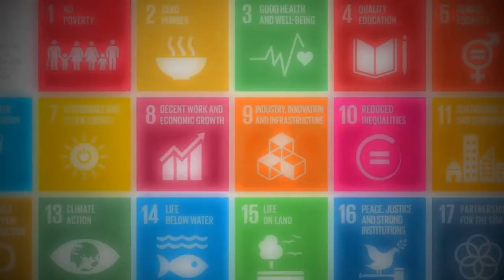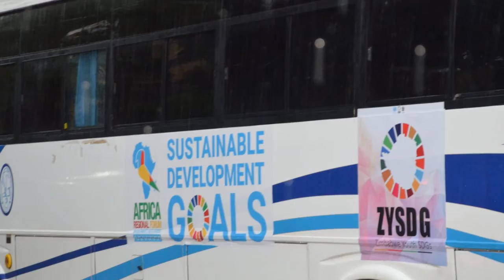What is Zimbabwe Youth in SDGs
A non profit making youth organization that promotes active participation of youth in the developmental agenda.